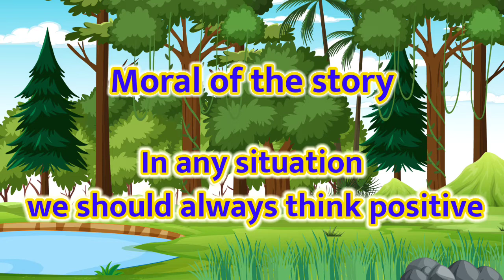Clever Fred Story in english | Short story for kids by Pragati Moses (Mini)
The Clever Frog Story in English | Moral story in english | Bedtime story | Frog and Tiger Story in English | Stories for kids

Shory in english, Frog and tiger story by Pragati Moses